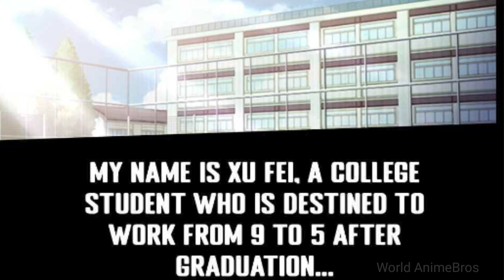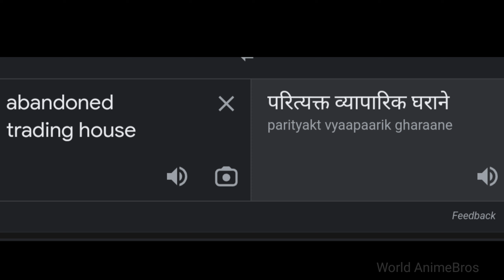I'm Another World Cultivators || Episode 01 Explained in Hindi/Urdu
one step towards the freedom explain in hindi,one step towards the freedom,miss voice over new
video, one step towards the
One step towards
freedom part 102 in hindi,Anime, Anime oi,Explain
anime explain urdu
field star field forty thousand years episode 1 eng sub [xing yu siwan nian sub indo), Perfect World explained in Hindi,star field forty thousand years episode 1 sub indo [xing yu siwan nian sub indo]. ten thousand worlds episode 11.ten thousand worlds episode 1 Soul Land - Shen Yin Part 37 Explained in Hindi/Urdu miss voice over
forty millenniums of cultivation
forty millenniums of cultivation in eng sub forty millenniums of cultivation in eng dub
forty millenniums of cultivation explain in hindi forty millenniums of cultivation expained in hindi
forty millenniums of cultivation explanation in hindi
forty millenniums of cultivation explanation in hindi/urdu forty millenniums of cultivation Episode 13 in hindi
forty millenniums of cultivation Episode 13 explained in hindi
forty millenniums of cultivation Episode 13 Explanation in hindi forty millenniums of cultivation Episode 13 In english subtitle